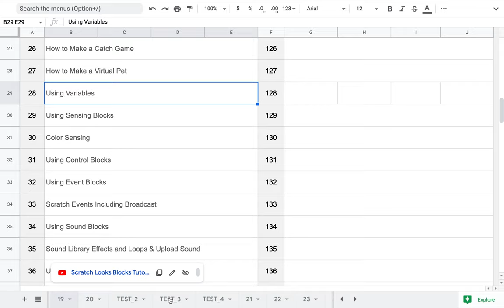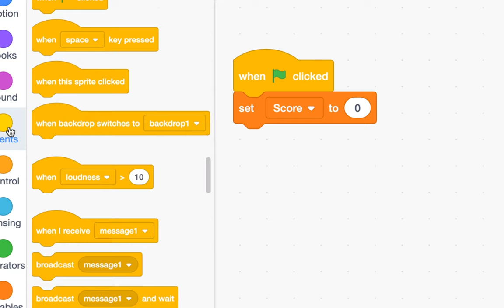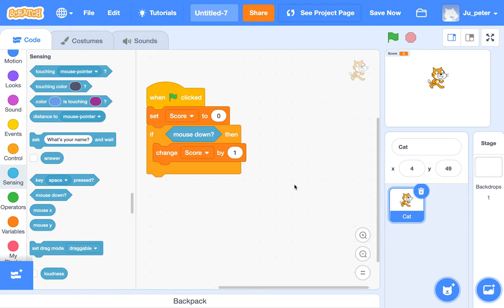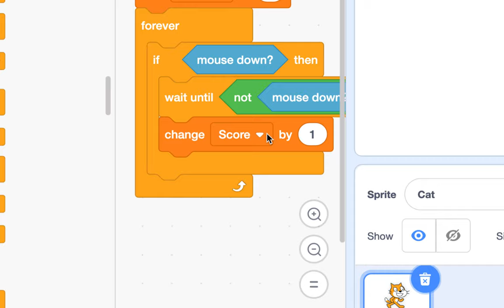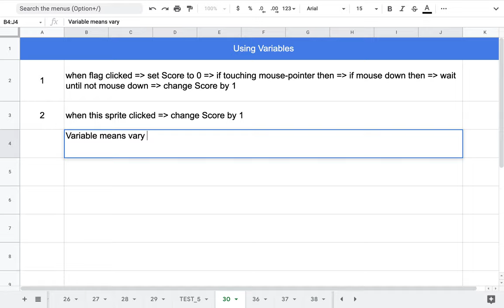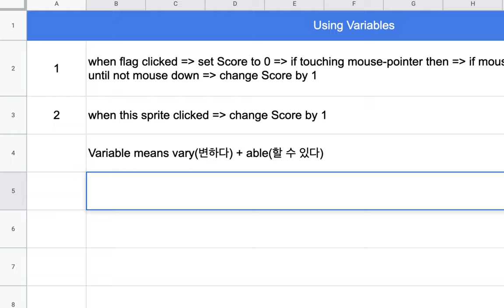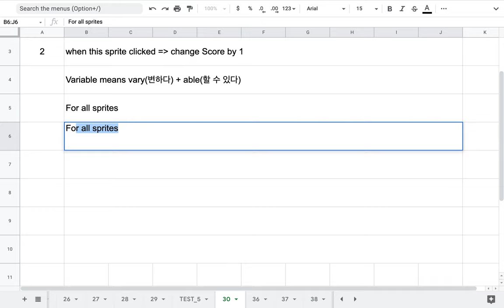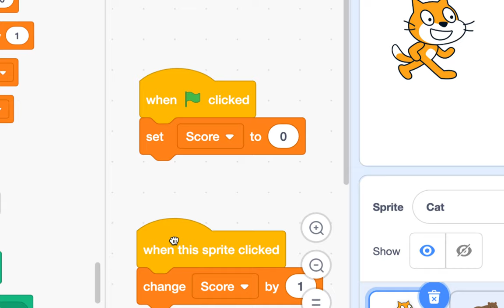[EMC] 033 - Using Variables | Part 1